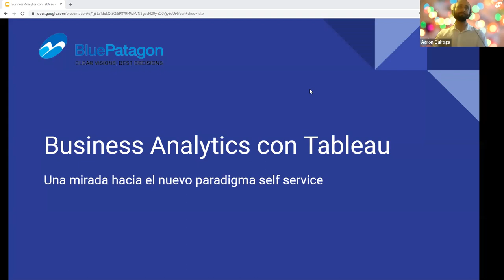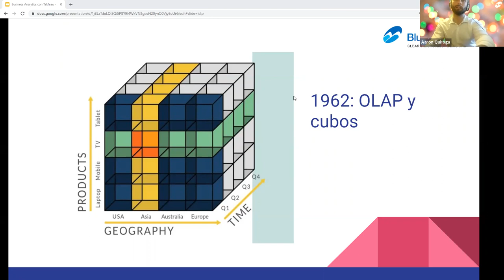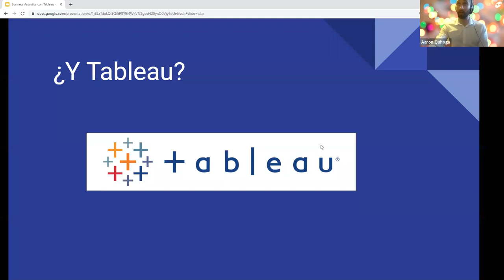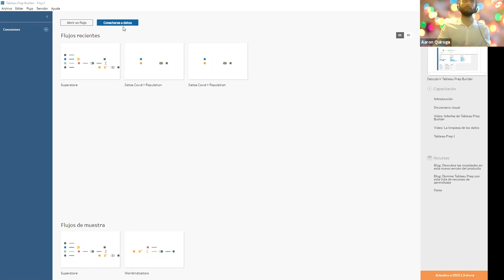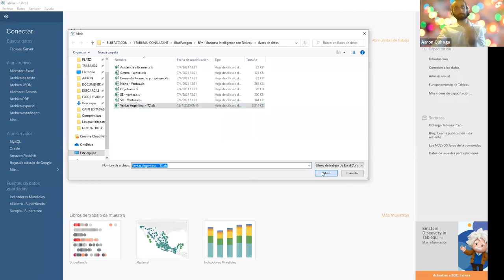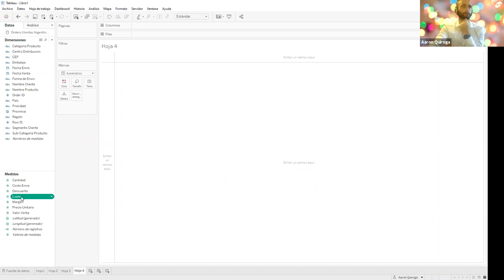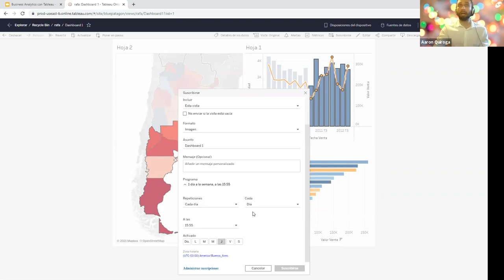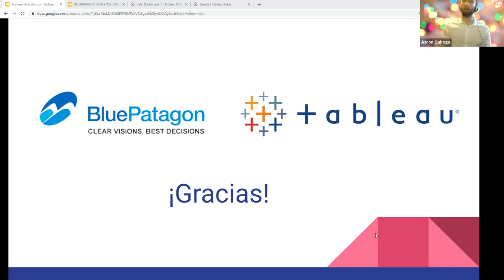Tableau Business Analytics